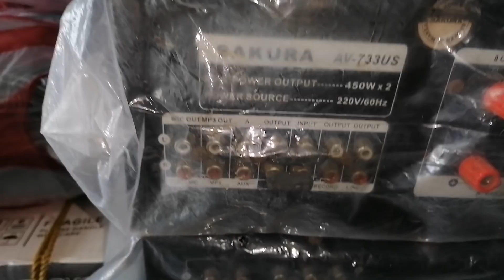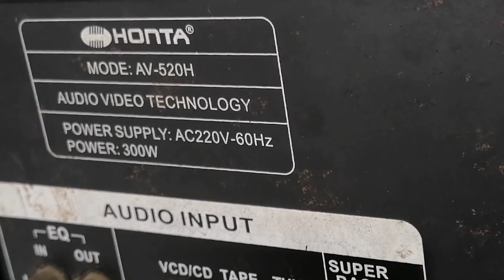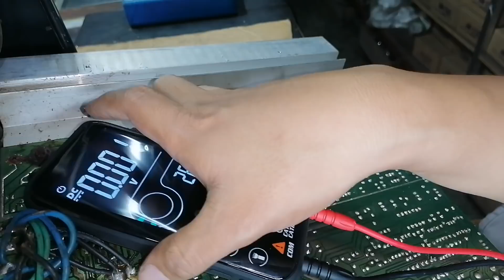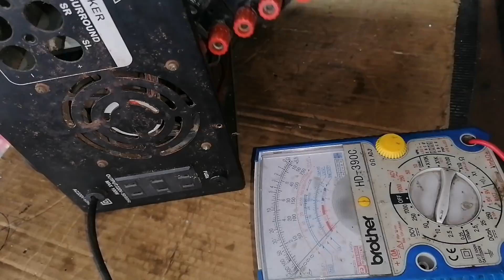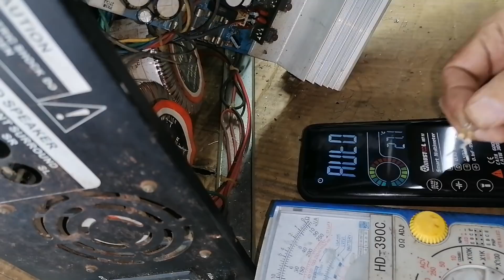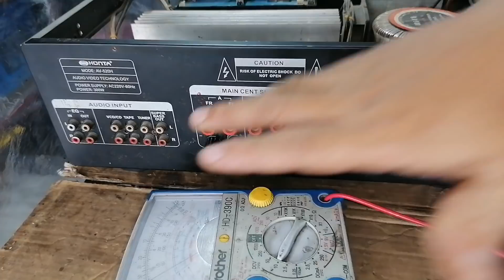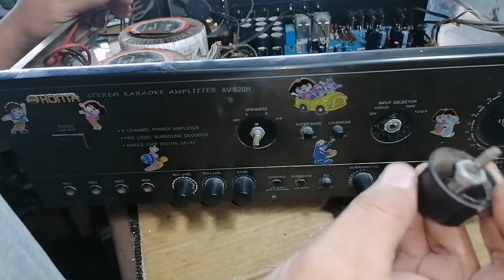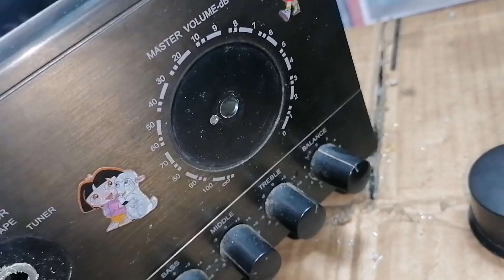Grabi LUPIT at ang GANDA ng amplifier nito | Giveaway multimeter winner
ELECTRONIC G-LAB🔊📱🎸📟💻

Banngood Christmas Sales

no sound
half Channel
half Channel Audio Sounds
konzert AV-502
kevler
sakura
fukuda
onkyo
yamaha
pioneer
Kenwood
repair
repairing
pag aayus
electronic
sounds problem
no sounds
Garalgal
mahinang tunog
malakas ang tunog
upgrade amplier
amplier circuit
diy
basic Troubleshooting
Troubleshooting
troubleshoot
trouble
resistance
resistor
capacitors
capacitance
diode